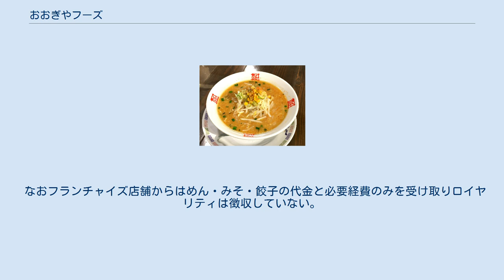おおぎやフーズ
株式会社おおぎやフーズは、群馬県安中市大竹に本社を置き、おおぎやラーメンを運営し、フランチャイズ展開を行うラーメンのチェーン店組織である。
群馬県を中心に直営店・フランチャイズ店で約60店を展開している。
 1972年（昭和47年）に、創業者の飯塚岩緒が群馬県安中市の国道18号線沿いにて有名ラーメン店のフランチャイズ店として1号店「安中店」を開業。
その後、1986年（昭和61年）に2号店「本庄店」3号店「倉賀野店」をオープンした。
その後、1987年（昭和62年）に「藤岡店」「群馬町店」、1988年（昭和63年）に「沼田店」「所沢店」と半年に1店ペースで新規出店を続けた。
しかしフランチャイズチェーンの内紛で1991年（平成3年）、フランチャイズを離脱して独立。
1992年（平成4年）「おおぎやラーメン」ブランドとなった。
1993年（平成5年）、「おおぎやラーメン」ブランドでフランチャイズ展開を開始。
2000年（平成12年）に株式会社おおぎやフーズに社名変更。
1993年（平成5年）に本社・めん工場、2004年（平成16年）にみそ工場、2009年（平成21年）に餃子工場を設立して直営・フランチャイズ店舗に提供。
2014年（平成26年）に「とんかつ扇亭安中店」を開店してとんかつ事業にも進出している。
 みそラーメン めん・みそ・餃子の自社工場を持つ。
めん工場では太麺・細麺・極細麺・平麺の4種類を製造してスープによって使い分けている。
特に自社工場で製造した太麺と味噌を使ったみそラーメンは創業以来の人気メニューである。
 2016年（平成28年）5月末現在、北は新潟県から西は栃木県、群馬県、埼玉県、長野県の全県に出店。
直営店の30店舗を含め、フランチャイズ店合わせて60店舗を展開する。
 なおフランチャイズ店舗からはめん・みそ・餃子の代金と必要経費のみを受け取りロイヤリティは徴収していない。